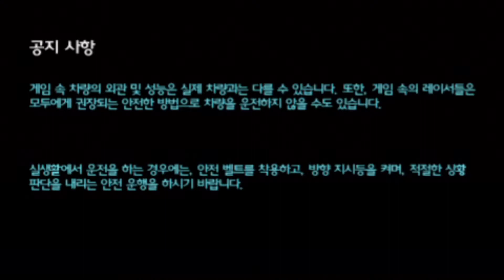[0098][KOR][ULKS-46004]Need for Speed - Underground Rivals game startup intro movie HD HQ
[0098][KOR][ULKS-46004]Need for Speed - Underground Rivals game startup intro HD HQ

ALL games follow ADVANSCEne database numbering and info.
Real PSP capture no emulation.Used hardware:

Video capture: AverMedia DarkCrystal HD Capture Pro (C027)
Audio capture: Creative SOUND BLASTER Audigy 2 ZS Platinum Pro

Software&other things:
Win8.1 Pro x64, OBS Studio, NVENC@GTX970